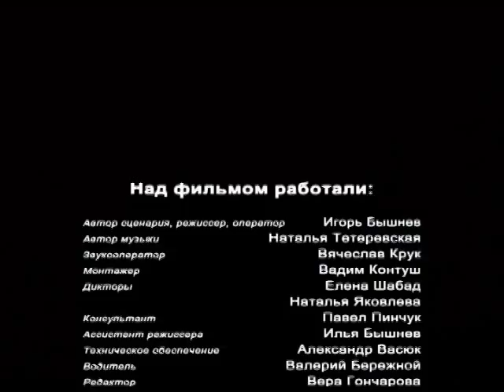Приключение муравьишки. Фильм для детей о природе | Film Studio Aves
Фильм о природе для детей и взрослый.
Призы международных кинофестивалей в Минске, Ялте, Санкт-Петербурге.
Автор сценария, оператор и режиссер Игорь Бышнёв